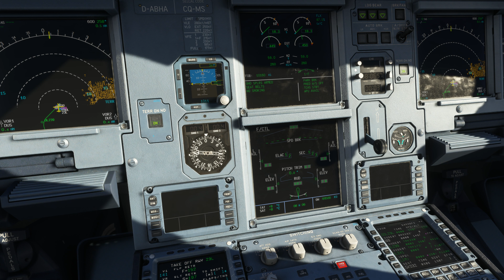MSFS 2020 - Fenix A320 Hotfix | Full flight from Dusseldorf to Kos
First flight with the latest hotfix by Fenix fixing the issues regarding the behaviour during landing. They also improved the spoilers and they seem very effective and realistic now. Just look at how the gear compresses once the speedbrake deploy.

PC Specs:
ASUS TUF H370 | Intel i7-8086K CPU @ 4.0Ghz | RTX 3070 Ti | 32 GB DDR4-3000

Add-ons:
Fenix A320
JustSim Dusseldorf
Gaya Simulations Kos
FSDT GSX
FSRealistic Pro
Freeware flightrecorder tool for replay